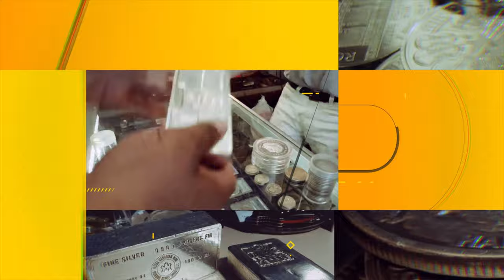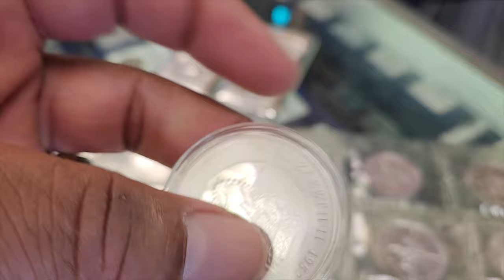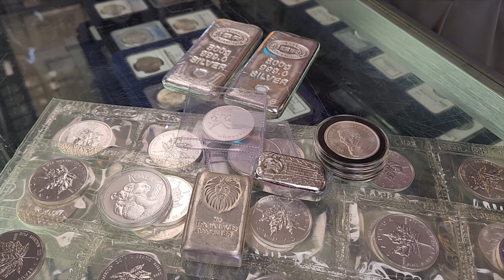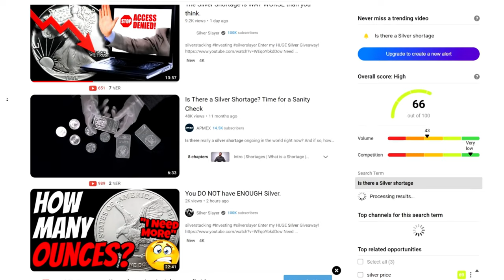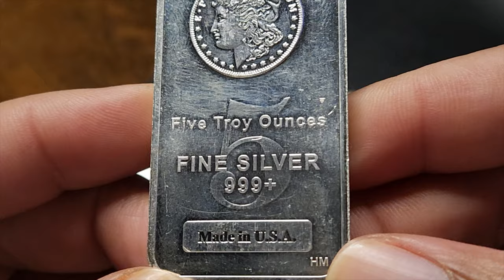Fear Not: How Silver's Affordability Has Changed!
My local coin store owner explains how the current spot price is a benefit for stackers holding physical silver. "Explore how the recent shift in silver prices has enhanced its affordability, making it an enticing option for new and prospective buyers of physical silver."

1. We will explain any rules for the Giveaway in our videos
2. No purchase is necessary.
3. All items given away are gifts from us to the winners.
5. To participate, you must be a subscriber and like the video.
6. People less than 18 years of age must have parental consent to participate
7. Void where prohibited.